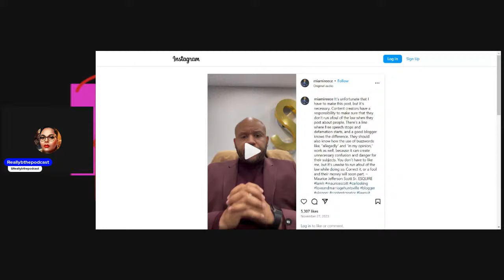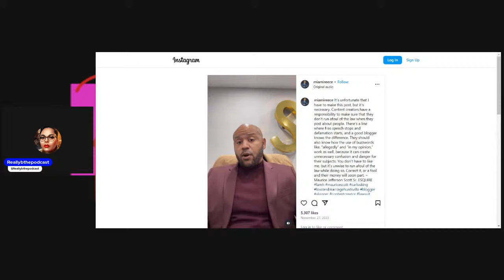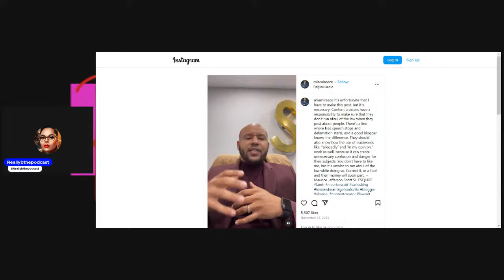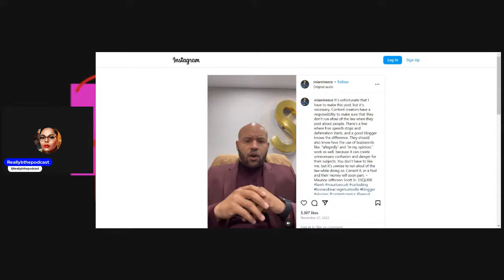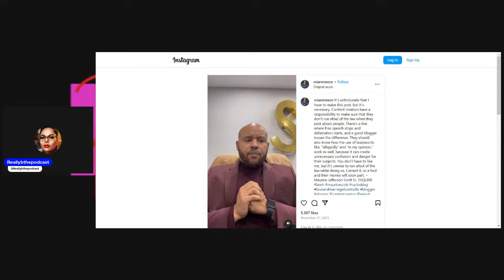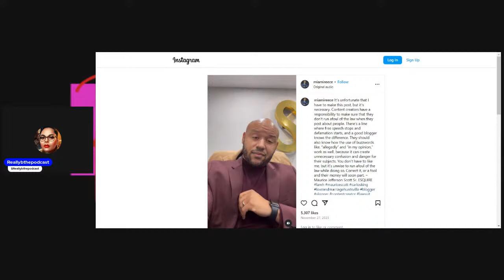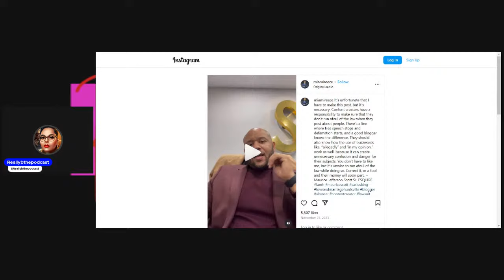LAMH: Maurice Scott Sues Bloggers!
MERCH AVALIABLE TO ORDER:
Intro by: Oliver Twixt
Cover Art by:  Lady Tea